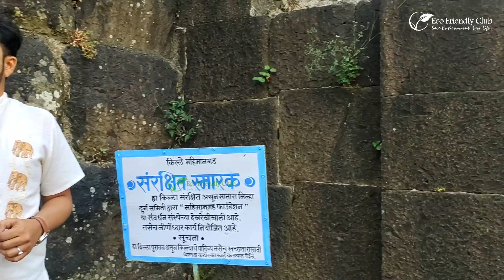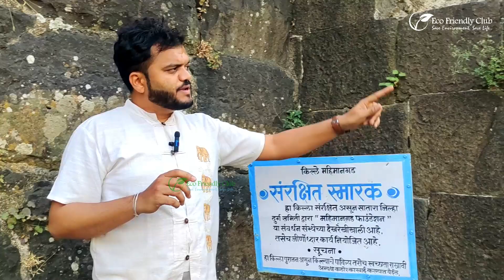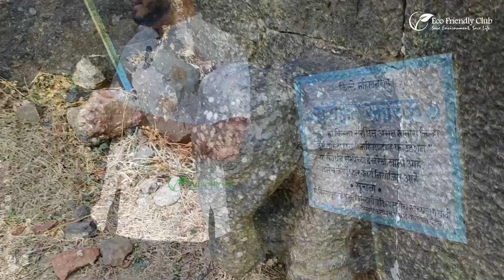महिमानगड किल्ला माहिती । भाग 2 | Mahimangad Fort Information | Part 2 | Mahimangad Foundation Satara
विशेष आभार - हर्षवर्धन गोडसे (संस्थापक, महिमानगड फाउंडेशन - 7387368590)

आपले जगणे अधिकाधिक इको फ्रेंडली म्हणजेच पर्यावरणपूरक व्हावे यासाठी आम्ही प्रयत्नशील आहोत. लोकांना निसर्गावर प्रेम करायला, निसर्गावर बोलायला, निसर्गावर लिहायला आणि निसर्गात भटकायला प्रोत्साहन देण्याचे काम इको फ्रेंडली क्लब करीत आहे. वेगवेगळ्या उपक्रमांमधून लोकांना कृतीशील करुन पर्यावरण संवर्धनाचे महत्व आम्ही पटवून देत आहोत. तुम्हीही या चळवळीत सहभागी होवू शकता.

Eco Friendly Club Solapur